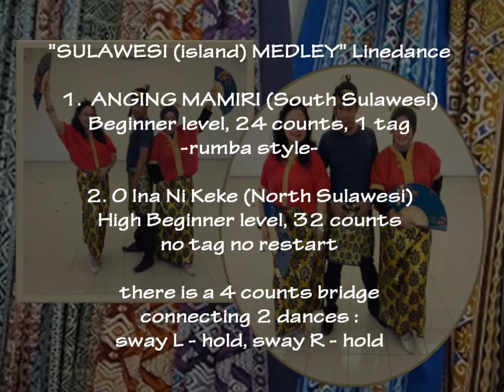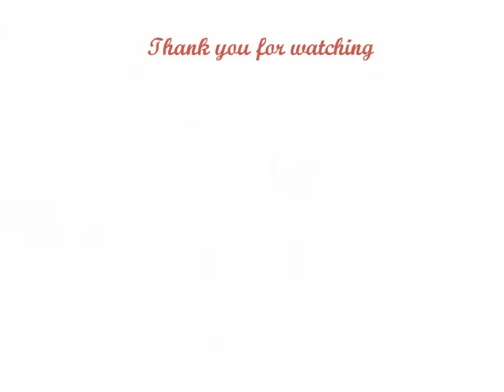SULAWESI MEDLEY LINEDANCE by Rarayanti Marwan (PLD, Indonesia, Oct. '14)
BEGINNER LEVEL LINEDANCE.. ANGING MAMIRI 24 COUNTS 4 WALLS 1 RESTART, O INA NI KEKE 32 COUNTS, NO TAG NO RESTART

Sulawesi Medley Linedance consists of 2 dances, which is the musics are "Anging Mamiri" from South Sulawesi & "O Ina Ni Keke" from North Sulawesi.
Sulawesi is one of the big island among Indonesia archipelago.   Celebes, Indonesian Sulawesi,  one of the four Greater Sunda Islands, Indonesia